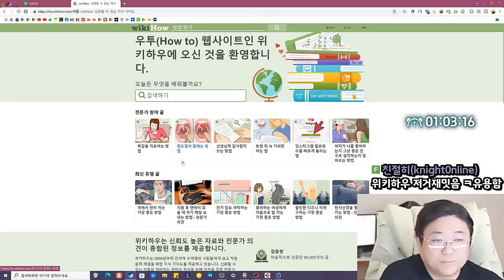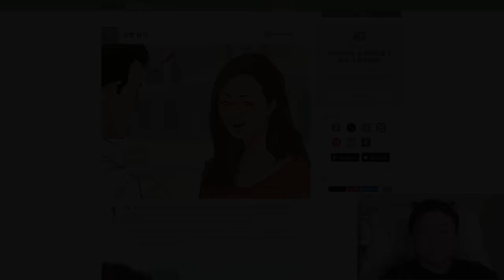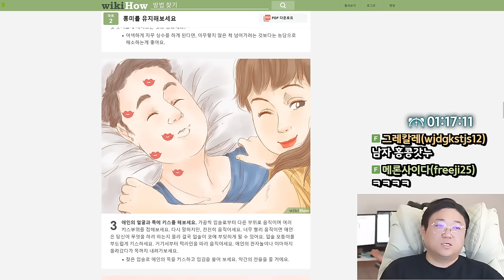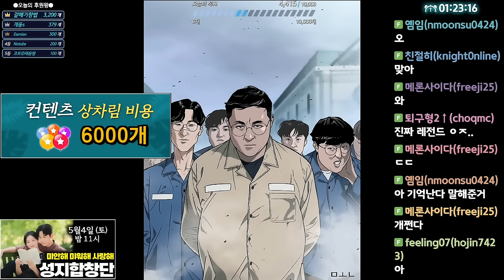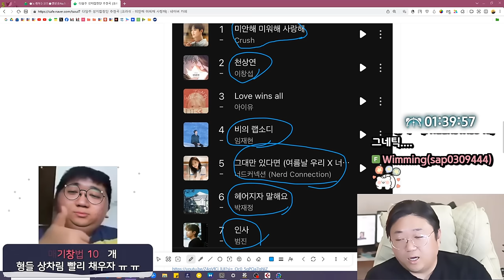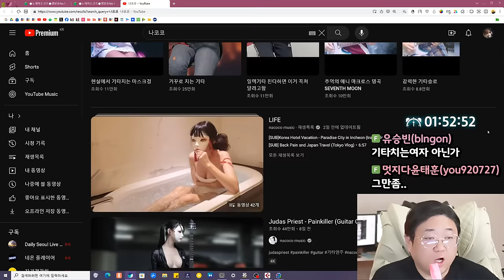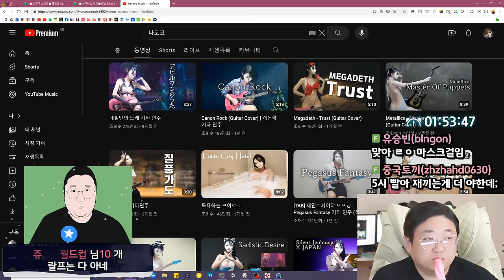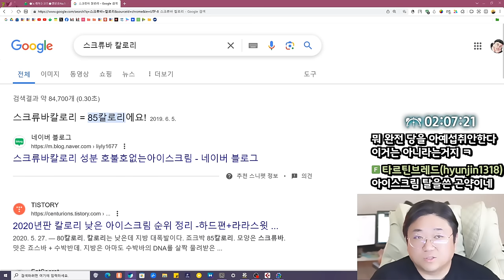여자가 나를 좋아하는지 알아보는 방법 (24.05.02-2)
0:00 코트 AI 월드컵 소식
1:53 나무위키 이용한 컨텐츠 추천
6:40 여자가 나를 좋아하는지 알아보는 방법
18:14 애무하는법?
22:40 아침에 입냄새 대처하는 방법
32:45 재산 모아놓은거 없는데 그릇만 큰사람
38:55 코인이야기
42:30 이번 주 성지합창단 안내
46:20 똥내 on
50:00 가면 쓴 기타리스트가 뭔데
1:00:20 저런걸 왜 보니?
1:02:28 제로를 고집하는 이유

[음원출처]